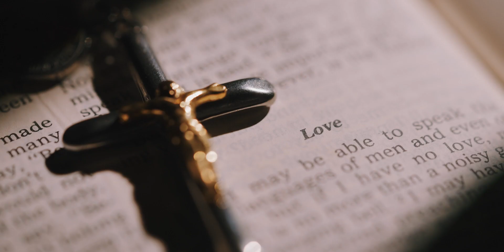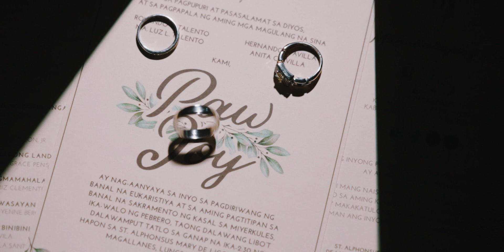Paw and Joy: A Wedding in St. Alphonsus Mary de Ligouri Church